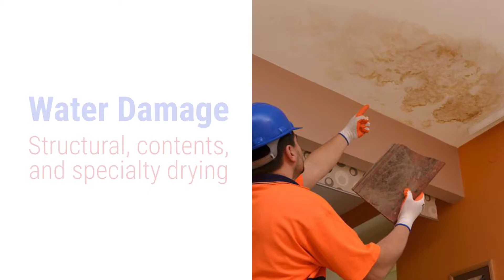Pride Cleaning & Restoration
When fire, flood or storm damage occurs in the St. Louis area residential or commercial property, contact Pride Cleaning & Restoration—a restoration company you can trust to get the job done professionally and efficiently, to your expectations, satisfaction guaranteed.